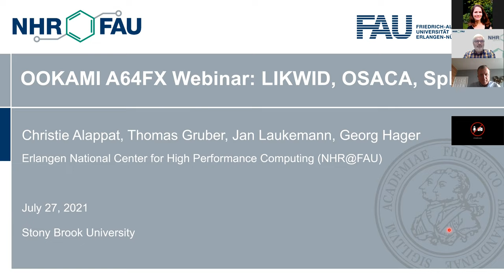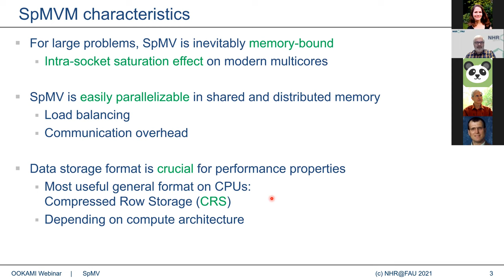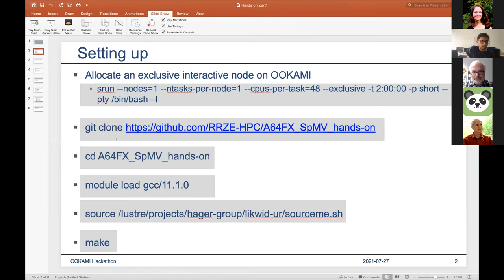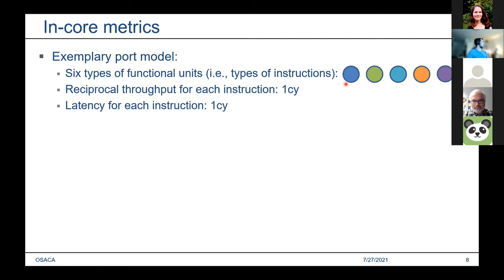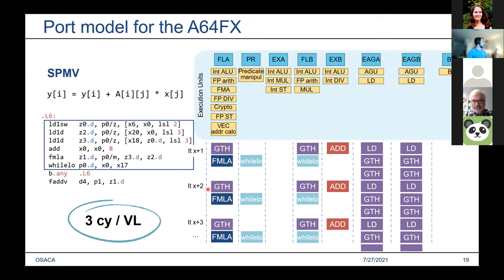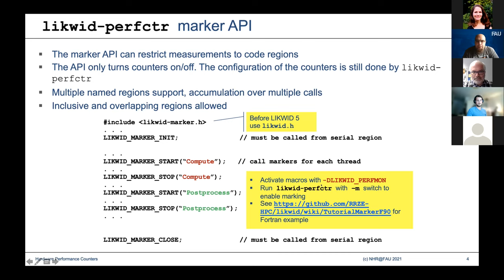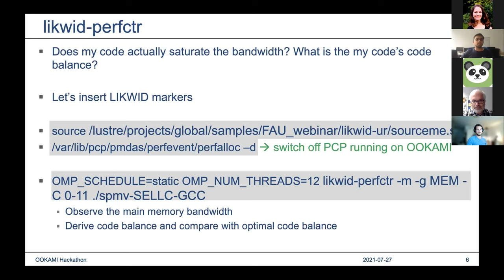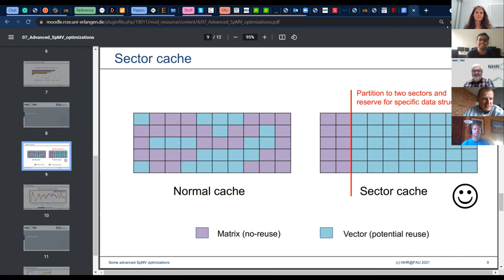LIKWID, OSACA, and Sparse Matrix-Vector Multiplication (SpMV) on the A64FX Processor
This is a video recording of a webinar hosted by the Institute for Advanced Computational Science at Stony Brook University on July 27, 2021. A group from the Erlangen National High Performance Computing Center (NHR@FAU) showcases the tools likwid-topology, likwid-pin, likwid-perfctr, and OSACA for analyzing the performance of SpMV on the A64FX processor with the help of the Roofline performance model. The demos were conducted on the OOKAMI system at Stony Brook University.

Speakers: Christie L. Alappat, Thomas Gruber, Jan Laukemann, and Georg Hager